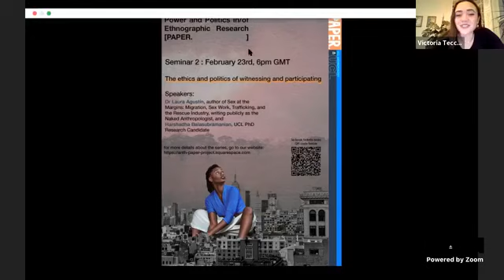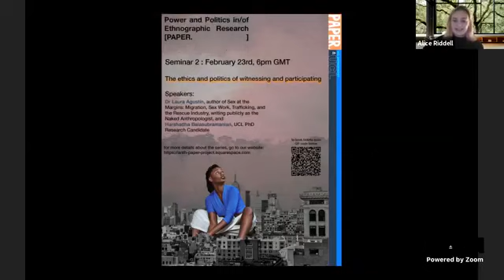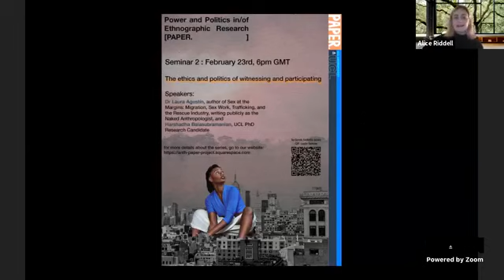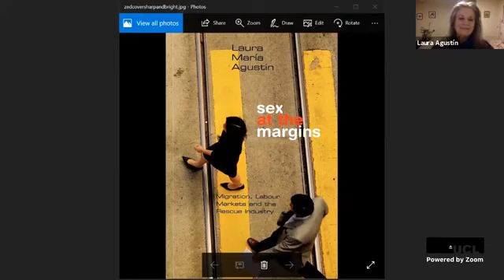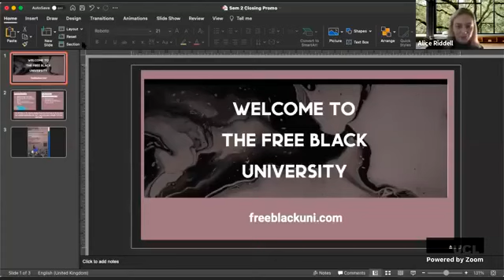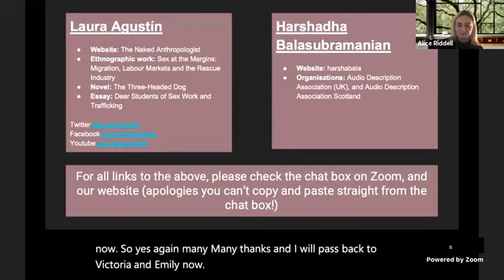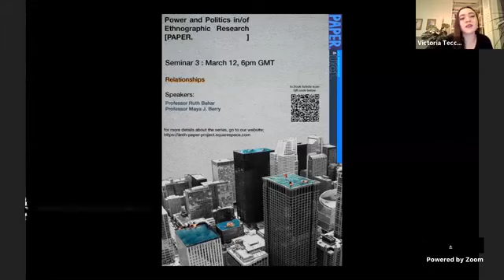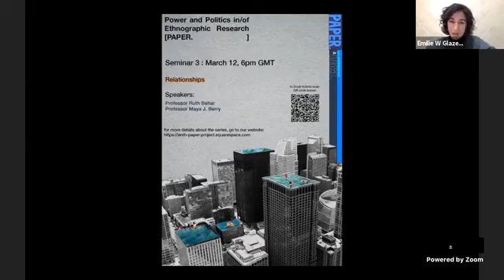How I Studied Migrating Women and Work - Not Trafficking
Recording of Laura Agustín at Seminar 2 of UCL Anthropology series Power and Politics of/in Ethnographic Research - The ethics and politics of witnessing.